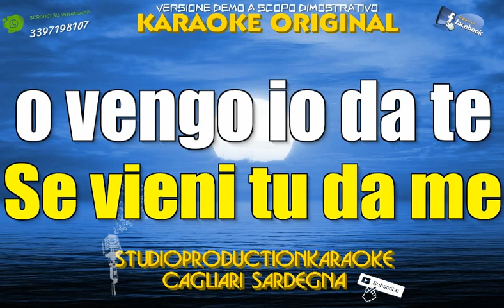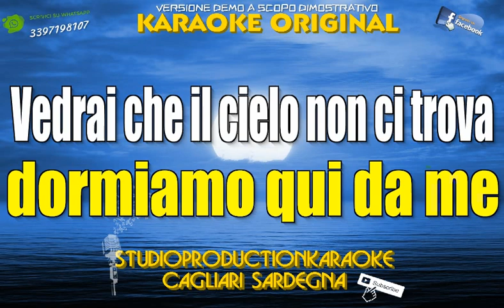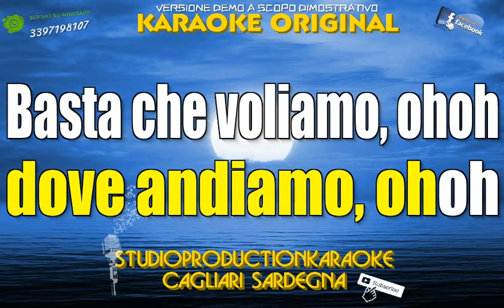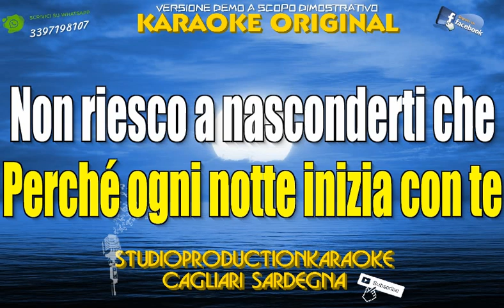Rocco Hunt, Elettra Lamborghini & Lola Índigo Caramello (estate 2022) KARAOKE+CORI